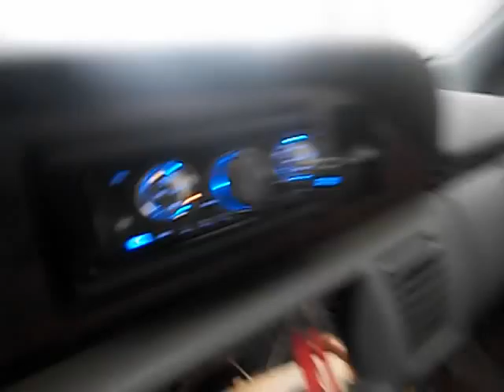MY 1987 Cutlass and 91 Bubble caprice 9c1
87 cutlass all origina automatic,l has 100k miles on it, a/c, heat. power windows, power locks,peanut butter top, peanut butter interior,originally a floor shift car but is now a column shift

91 caprice 9c1 Edition has 108k miles, a/c,heat, power windows, power locks, new fuel pump, water pump,fuel filter, automatic